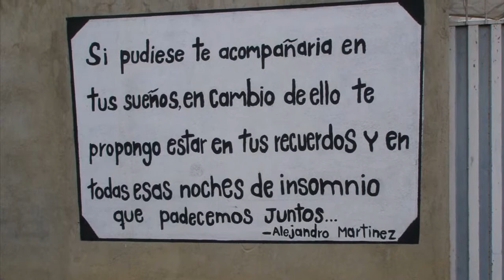Cerro de la Teta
Encuentros realizó el 9 de diciembre de 2007 la caminata al Cerro de la Teta en el municipio de Ubaté, Cundinamarca.